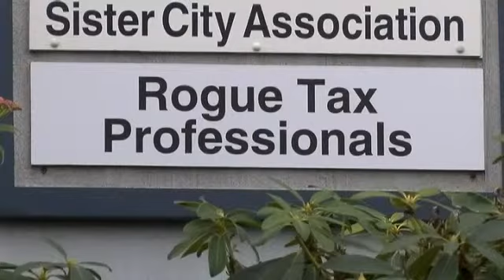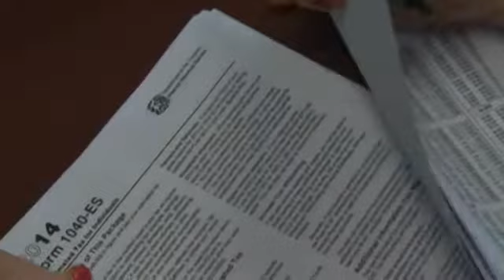Don't Get Fooled by the IRS Fakeout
By Aaron Nilsson/KTVL.comMEDFORD, Ore. -- A tax season phone scam hitting Oregon and California.

Law enforcement officers in Siskiyou County, Klamath County and Jackson County said someone is calling with the name of Jonathan Knight.

The scammer impersonates an officer with the Internal Revenue Service demanding money for fraud charges.

The fake agent threatens to issue an arrest warrant if you don't pay up.

Accountants said this is not how the I.R.S. handles tax-fraud.

"There isn't really anything to be afraid of. It's going to jail for not paying your taxes is unheard of unless you're a high-profile criminal and purposely or intentionally evading taxes," Rogue Taxes Professional owner, Justin Botillier, said.

Officers said if you get a suspicious call, don't give them your information and hang up.

The I.R.S. never contacts taxpayers through email, text messages or any social media outlet.

Remember, the deadline to file taxes for the 2014 season is April 15th.